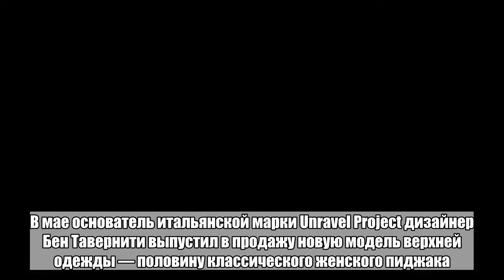«Полуголому» пиджаку ответили «голой» рубашкой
Французский модный дом Maison Margiela представил новую модель мужской рубашки. Об этом сообщает Highsnobiety.Из классической белой рубашки вырезали рукава, полочку и спинку, оставив только контуры рукавов, манжеты, полы, воротник и тонкую полоску с пуговицами.На сайте сказано, что вещь под названием White Skeleton Shell Shirt («Белая рубашка-скелет») изготовлена из 100-процентного хлопка. Также они приводят два варианта ношения рубашки: на футболку и на голое тело.Стоимость рубашки — 1095 долларов.В мае основатель итальянской марки Unravel Project дизайнер Бен Тавернити выпустил в продажу новую модель верхней одежды — половину классического женского пиджака. По информации на официальном сайте бренда, черный асимметричный жакет с одним рукавом изготовлен из шелка и хлопка.Maison Margiela — модный дом, который специализируется на производстве авангардных коллекций мужской и женской одежды, обуви и аксессуаров. Выпускает также парфюмерию, мебель и предметы домашнего декора. Компания основана в 1988 году бельгийским дизайнером Мартином Маржелой и его коллегой Дженни Майренс. В настоящее время пост креативного директора марки занимает модельер Джон Гальяно.Больше ада и странных новостей в Telegram-канале «Лента дна».